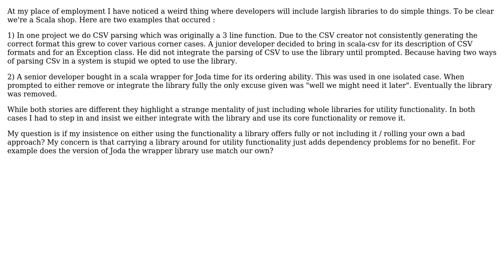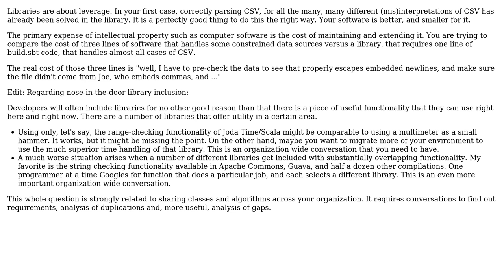Software Engineering: Including a library to use one function / utility classes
With thanks & praise to God, and with thanks to the many people who have made this project possible! You are responsible for your own actions.